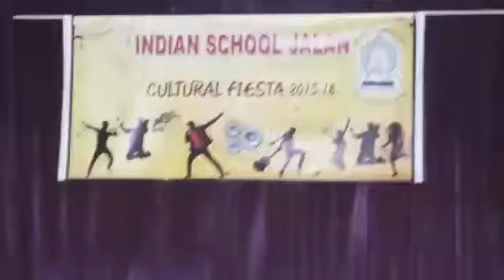DANCE Taniya 4th Std Indian School, Jalan , Oman